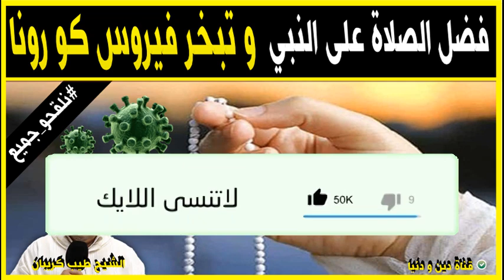فضل الصلاة على النبي في مواجة فيروس كو رونا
جديد 2021 : فضل الصلاة على النبي في مواجة فيروس كو رونا 🕌 مع الدكتور طيب كريبان
 ▬▬▬▬▬▬ஜ۩☺۩ஜ▬▬▬▬▬
 ▬▬▬▬▬▬ஜ۩☺۩ஜ▬▬▬▬▬
⛔ أحبابي الكرام ، إذا أعجبكم الفيديو رجاءاً لا تنسوا :

 ▬▬▬▬▬▬ஜ۩☺۩ஜ▬▬▬▬▬
مواضيع سابقة

🕌 عَنْ أَبِي هُرَيْرَةَ، عَنِ النَّبِيِّ صَلَّى اللهُ عَلَيْهِ وَسَلَّمَ قَالَ:
 ▬▬▬▬▬▬ஜ۩☺۩ஜ▬▬▬▬▬
⚠️ توضيح مهم ❗

 ▬▬▬▬▬▬ஜ۩☺۩ஜ▬▬▬▬▬
# هاشتاغ الموضوع #